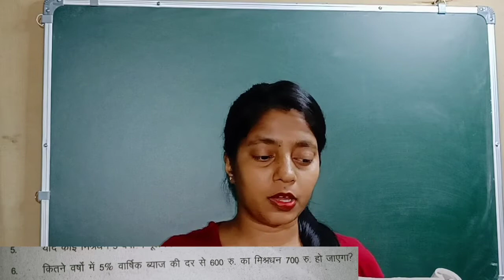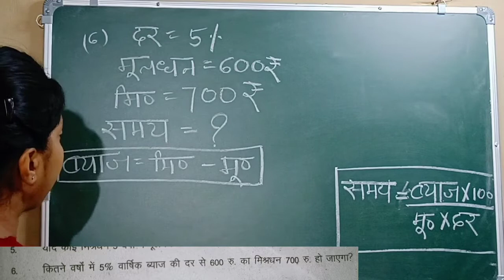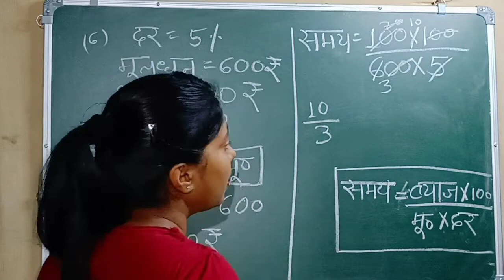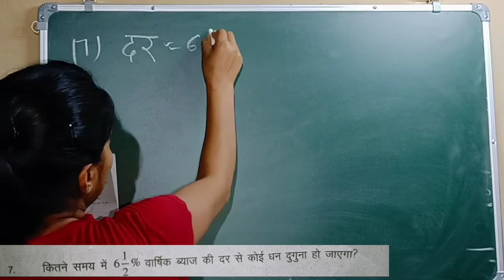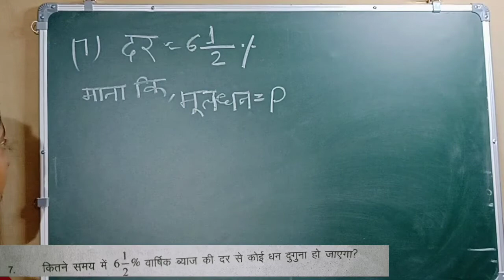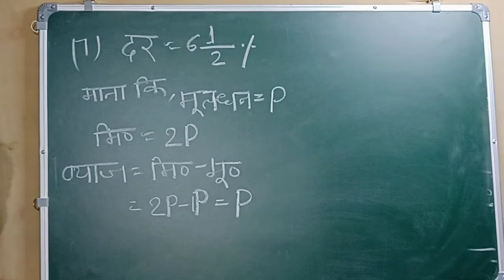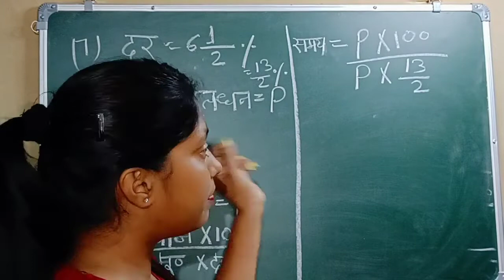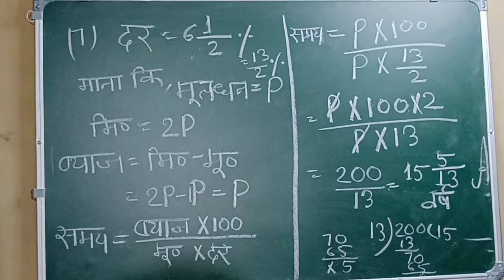chapter 10 class 7 maths excercise 10.4 | craze for study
Class 7 maths chapter 10 excercise 10.4 (Q 1 to 5)

Class 7 math chapter 10 excercise 10.4 (Basic concept/